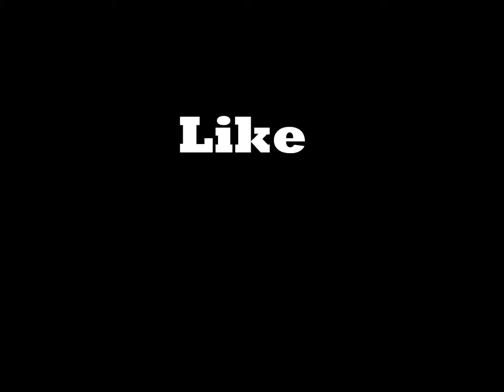WWE2k14 30 Years Of Wrestlemania Part 19-Wrestlemania 15 Stone Cold vs. Rock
30 Years of Wrestlemania!